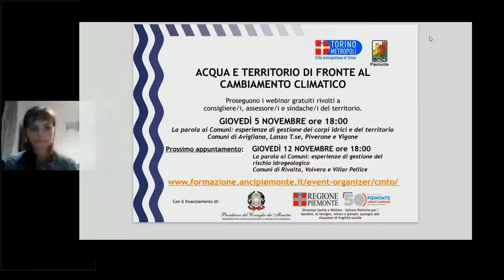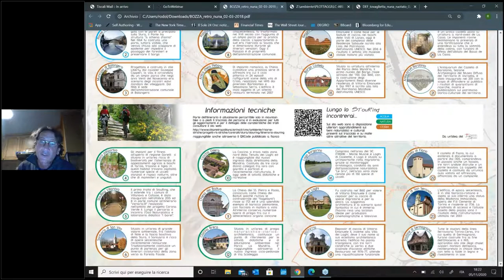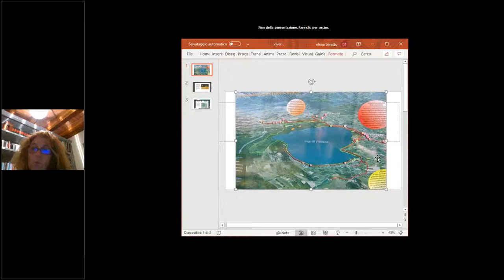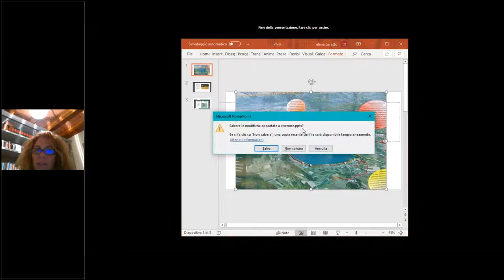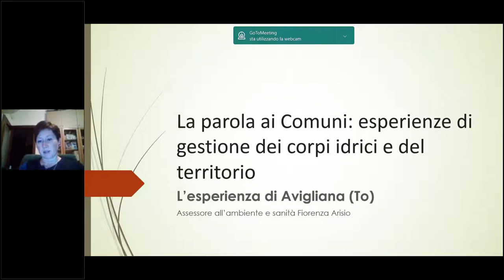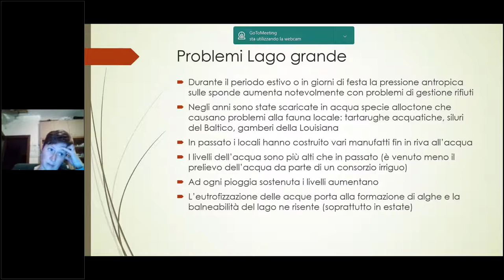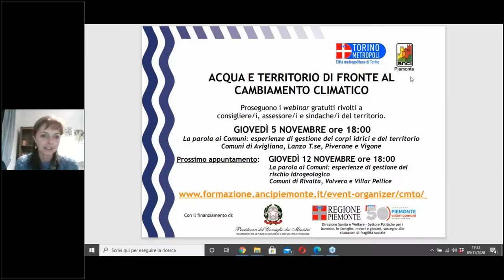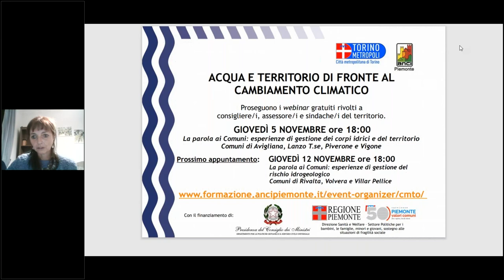Webinar Acqua e Territorio: La parola ai Comuni: gestione dei corpi idrici e del territorio